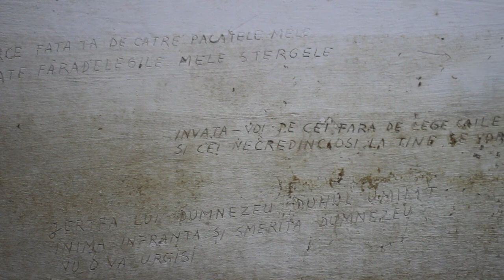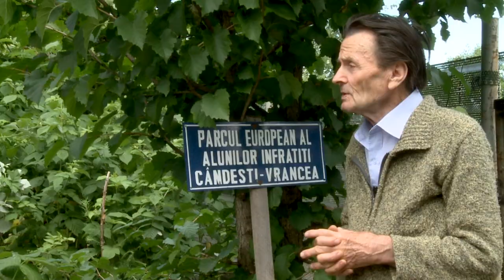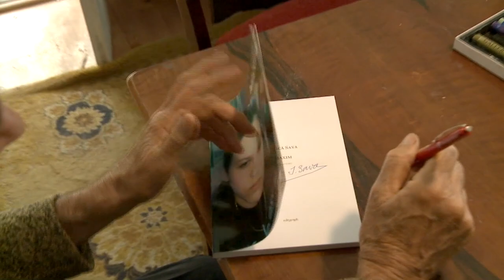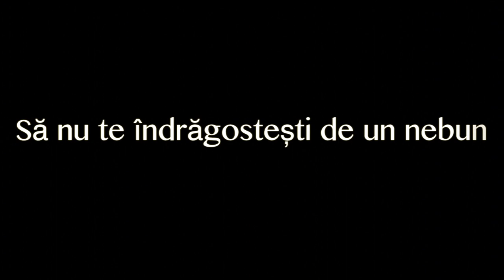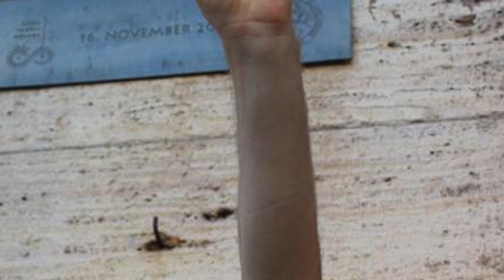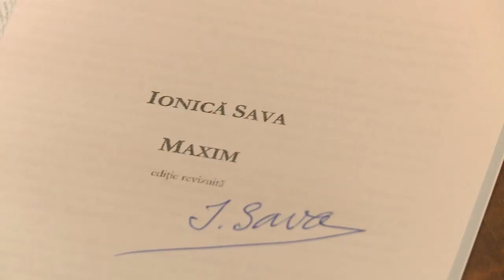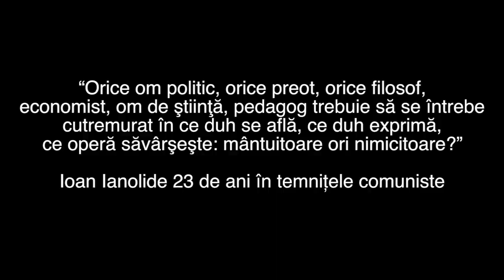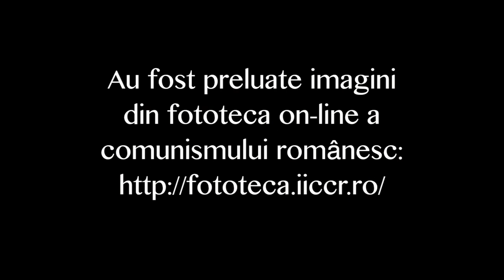Povestea Parcului European al Alunilor Înfrățiți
Short documentary movie telling the story of European Park "Brotherhood of the Hazel Trees". It is a true story about the beautiful idea of a man who had suffered in the communist regime. In Romania’s 1970  a biology teacher , who used to write down in a diary his political view, was arrested by the communists. After 6 month of investigation at Securitate was hospitalized forced in a mental hospital. After his release from the hospital he remained with kidney stones. One day he found an old brochure with a natural treatment with hazelnuts for this desease . After 3 years of treatment, was cured by the hazelnuts. He decide to plant Hazel Trees in his garden, but there he found things that belonged to the soldiers who fell in those places in the First World War. Many people having different nationalities died there: romanian, germans, hungarian's soldiers. Then he decided to write to the embassies of 21 countries asking for Hazel Trees.